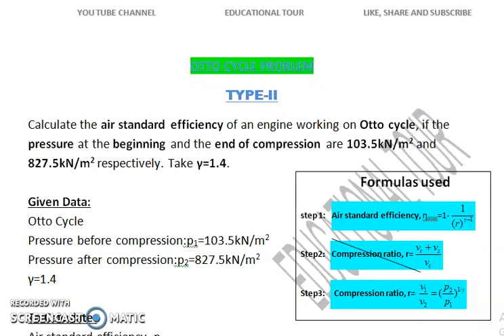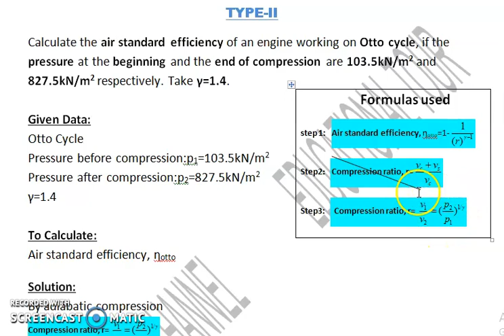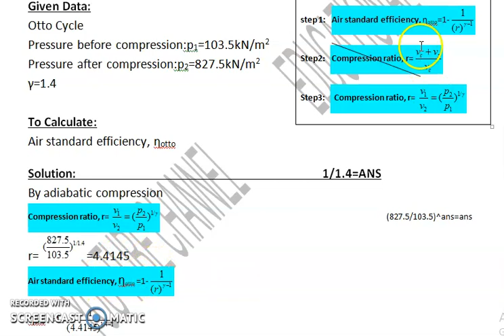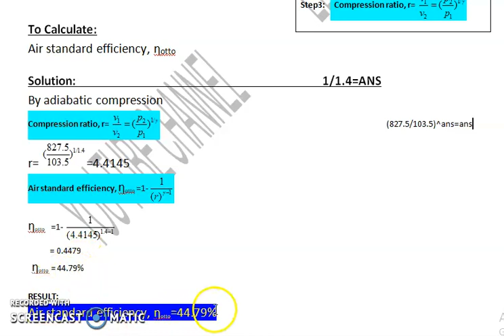OTTO CYCLE PROBLEM IN TAMIL-Otto Cycle based simple problem -Thermal Engineering in Tamil-Otto cycle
Otto cycle problems
Otto cycle problem
Otto Cycle
Otto Cycle ( Petrol Engine) Process explained in Tamil. P-V diagram explained in tamil.
OTTO CYCLE IN TAMIL
tamil thermodynamics
annauniversity tamil
anna university tamil
mechanical engineering tamil
mechanical engineering subjects tutorials in tamil
engineering thermodynamics
 me6404 thermal engineering in tamil
otto cycle
me8493
tamil thermodynamics
annauniversity tamil
anna university tamil